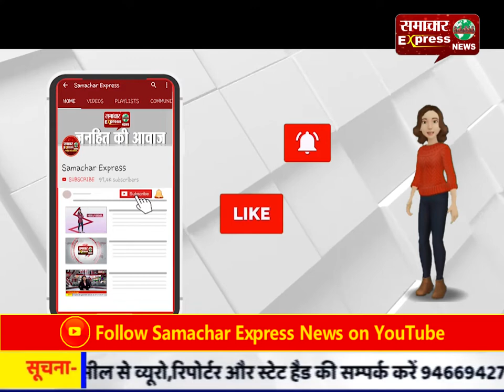आजम खान की पत्नी तंजीम फातिमा ने किया नामांकन